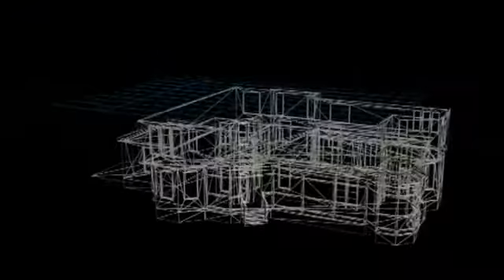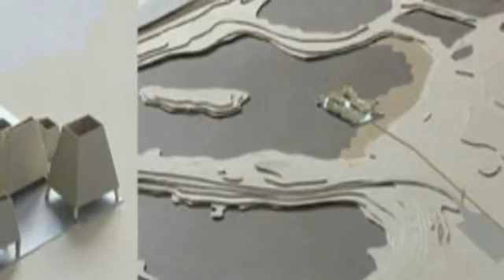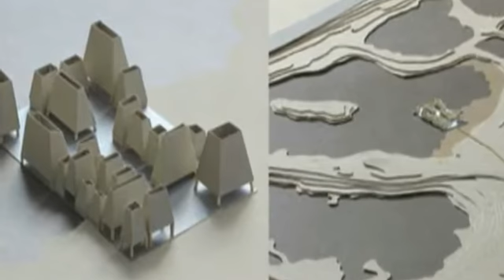LAS ESTRUCTURAS FLOTANTES MAS IMPRESIONANTES DEL MUNDO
Desafiando todas las leyes de la lógica la creatividad humana da un gigantesco salto en este vídeo, donde se reúnen por primera vez las estructuras flotantes más impresionantes del mundo.
Países pequeños que están limitados territorialmente y que colindan al mar, o bien lugares que padecen inundaciones frecuentes, o quizá futurologicamente hablando diseños para los tiempos venideros cuando los niveles del mar se eleven debido al calentamiento global, todo ello es la motivación de estos visionarios futurologos que aquí presentan sus geniales diseños.